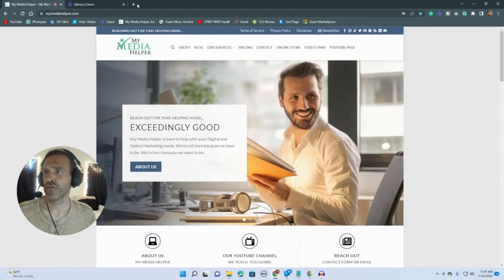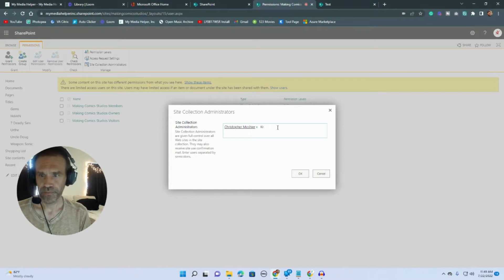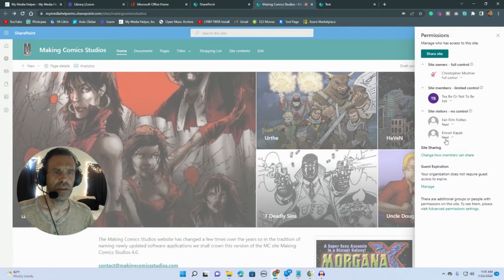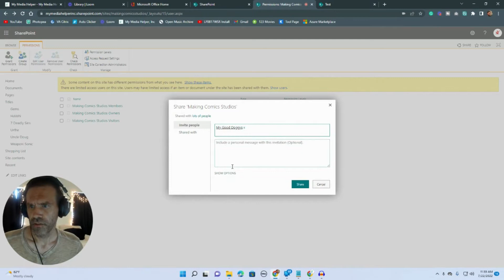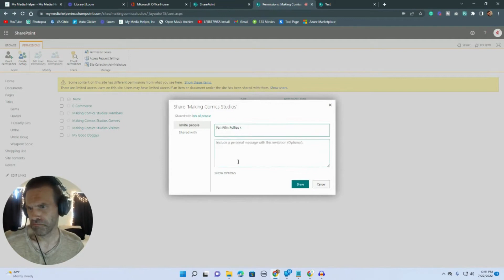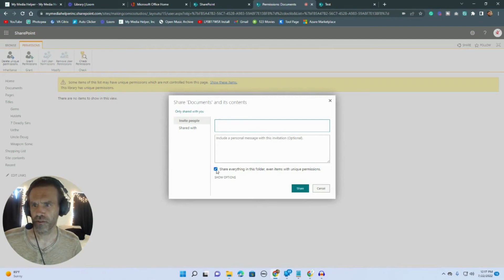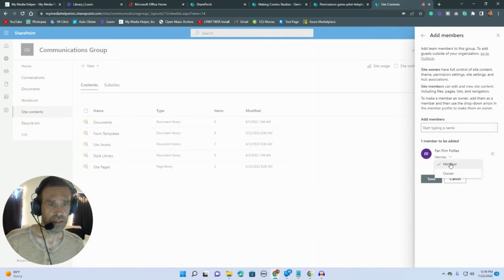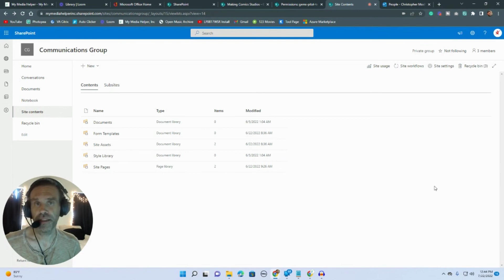Add SharePoint Permissions to Group and Communication Sites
SharePoint permissions refer to the mechanisms by which access to SharePoint sites, lists, libraries, folders, documents, and items is managed. These permissions control what users and groups can do within SharePoint sites and their contents.

Key Concepts:

Securable Objects:

SharePoint applies permissions to various levels of objects such as sites, lists, libraries, folders, documents, and items.

Permission Levels:

SharePoint provides predefined permission levels that determine what actions users can perform. Common permission levels include Full Control, Design, Edit, Contribute, Read, and View Only. Each level grants a specific set of permissions:

Full Control: Users with this permission level have complete control over the site and its contents, including managing permissions.

Design: Users can view, add, update, delete, approve, and customize the design of the site.

Edit: Users can add, edit, and delete lists; can view, add, update, and delete list items and documents.

Contribute: Users can add, edit, and delete list items and documents, but cannot create lists or view list permissions.

Read: Users can view pages and list items and download documents.

View Only: Users can view pages, list items, and documents. They cannot download documents.

Permission Inheritance:

By default, SharePoint objects inherit permissions from their parent objects (e.g., a list inherits permissions from its parent site). This simplifies permission management but can be customized by breaking inheritance.

Breaking Inheritance:

Breaking inheritance allows you to manage permissions separately at different levels. You can grant unique permissions to specific users or groups without affecting permissions at higher levels.

Groups:

SharePoint encourages the use of groups to manage permissions efficiently. You can assign permissions to a group rather than individual users, which simplifies permission management and maintenance.

Permission Assignment:

Permissions can be assigned directly to individual users or groups. Group membership simplifies managing permissions across multiple users.

Permission Management:

SharePoint UI: Permissions can be managed through the SharePoint web interface, where site owners and administrators can adjust permissions for different objects.

SharePoint APIs: Administrators can also manage permissions programmatically using SharePoint APIs, which allows for automation and more complex permission scenarios.

Best Practices:

Use Groups: Assign permissions to groups rather than individual users whenever possible to simplify management.

Regular Review: Periodically review and audit permissions to ensure they are aligned with security policies and user roles.

Least Privilege: Grant users the minimum permissions necessary to perform their tasks to minimize security risks.

Understanding SharePoint permissions is essential for ensuring proper security and access control within your SharePoint environment. It allows organizations to maintain confidentiality, integrity, and availability of their SharePoint content effectively.